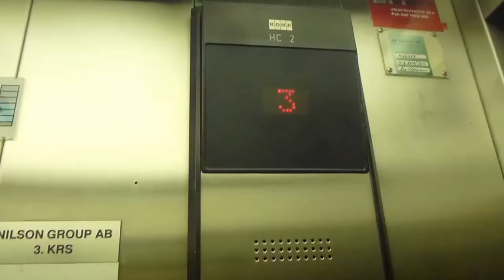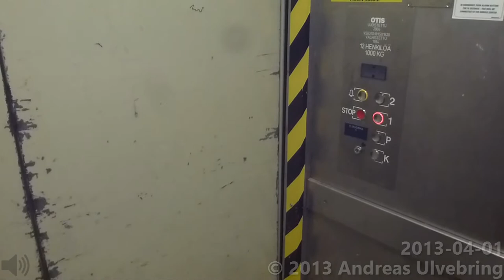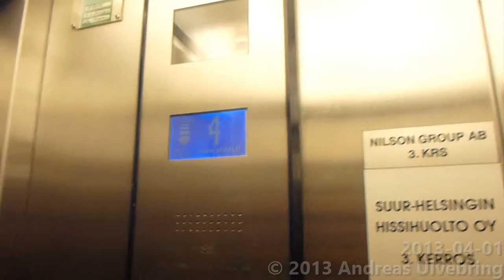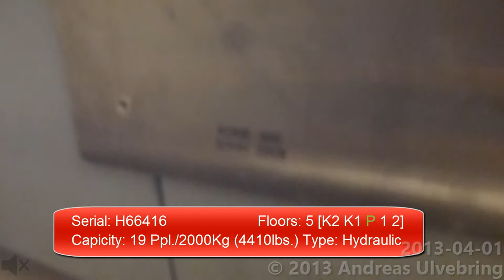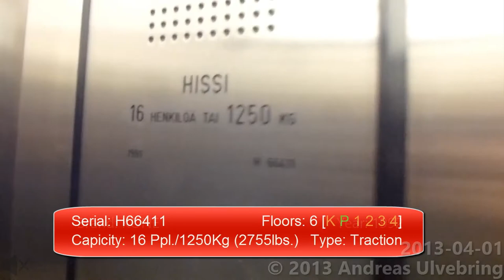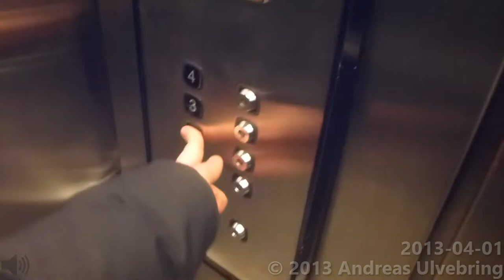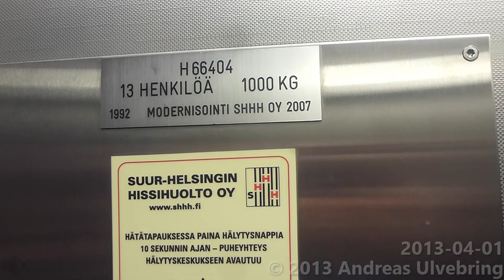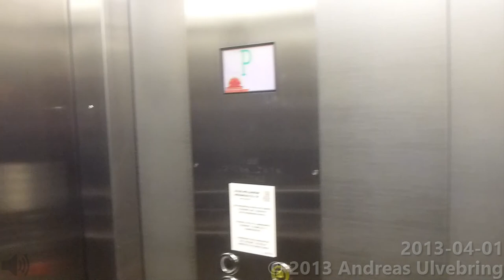Tours of the lift @ Itis Shopping center, Itäkeskus, Helsinki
ENGLISH
Sorry for not being here for a while... I was for a trip to Söderhamn last week, and I have Another elevator filmer at home, wich keeps me busy nowdays. At least. I mananged to finnish this tour I´ve started with in august (as I missed some serial numbers here and there). Thanks to Windeelv20 for a Little help. ;)

SVENSKA
Ursäkta miga tt ajg itne har varit inne på ett tag nu. Jag var på en liten resa till Söderhamn förra veckan och har nu en hissfilmare som sover över hos mig, vilket har tagit mycket av min tid. Jag ahr iaf. lyckats få den här filmen färdig, vilket var ett projekt jag startade med i augusti (Då jag saknade serienummer här o där.) Tack till Wideelv20 för att ha kompletterat dessa.